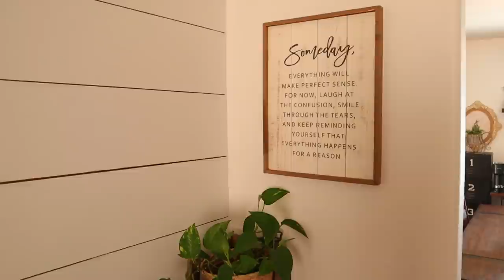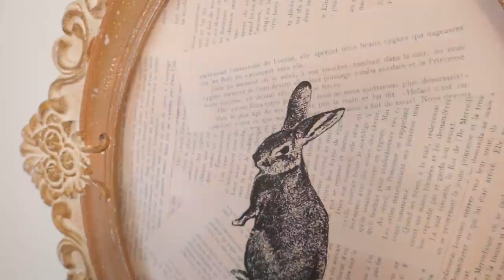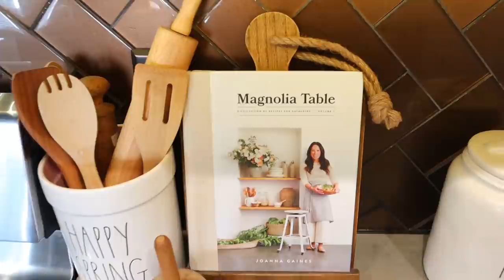2021 SPRING HOME TOUR | MODERN FARMHOUSE SPRING HOME TOUR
2021 SPRING HOME TOUR | MODERN FARMHOUSE SPRING HOME TOUR

Hi friends welcome to my 2021 SPRING HOME TOUR, I hope this gives you plenty of decor inspiration for your own home! Don't forget to enter the giveaway the rules are down below!

Happy Spring, friends! We’ve teamed up to do something special for TWO of our amazing subscribers this Spring! We’re giving away TWO $175 Gift Cards to House + Holm so you can give your home a little Spring refresh with some new decor! Entering is EASY! Follow the simple steps below!

TO ENTER:
**We Will Check** Giveaway is open until 9:00AM EST on 3/20/21 to ensure plenty of time to watch! Winners will be announced on 3/20/21 here in the video description. We love all of you and wish you all the best of luck!

No purchase Necessary. Void where prohibited by Law. By entering, entrants confirm they are 18+ years of age. U.S Residents Only.

*My sectional
*Coffee Table
*End Table
*Candle holders
*Pink kitchen towels
*Wickered coasters
*Yellow stripped pillow
*Yellow Blanket
*Faux Leather Pillow Covers
*Cream Pillow Covers
*Electric fireplace insert
*Large plant
*Pillow Green Plaid
*Kitchen rods
*Blue pot holders
*Pink Soap Dispenser

WHAT I USE TO FILM:
*Canon EOS M50 Mirrorless Vlogging Camera Kit with EF-M 15-45mm lens, Black

*SONY a5100